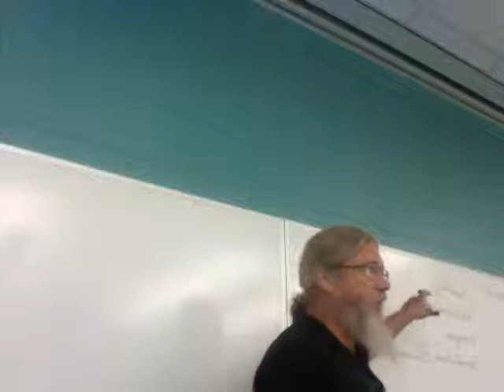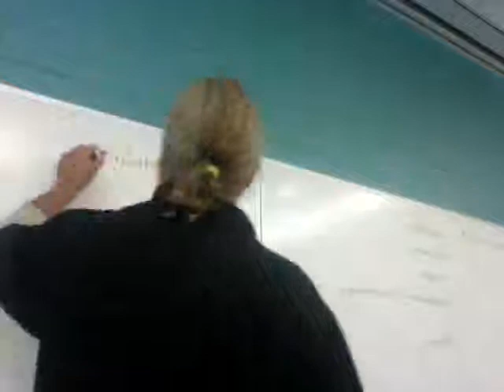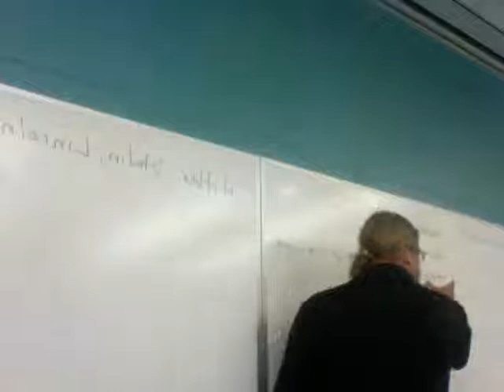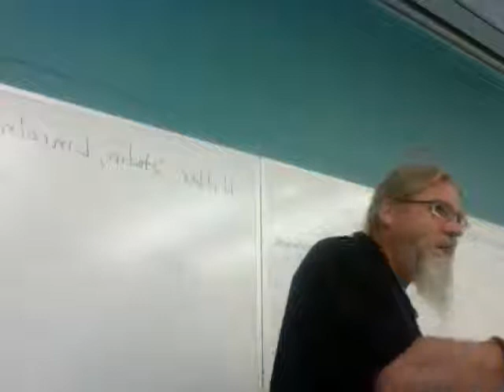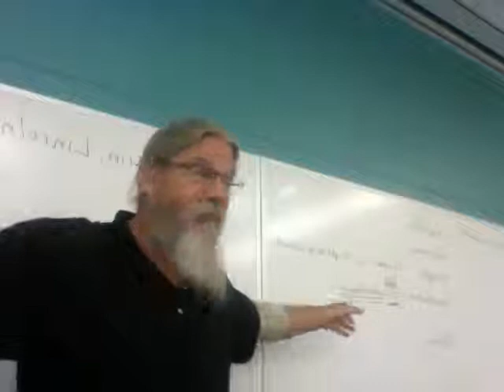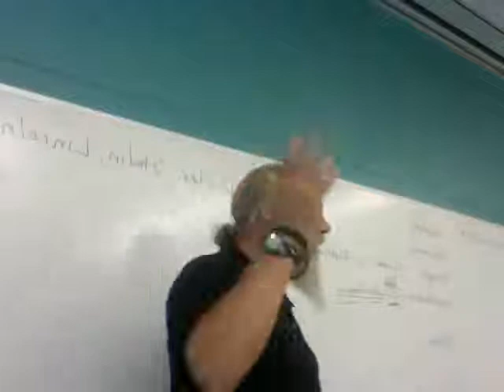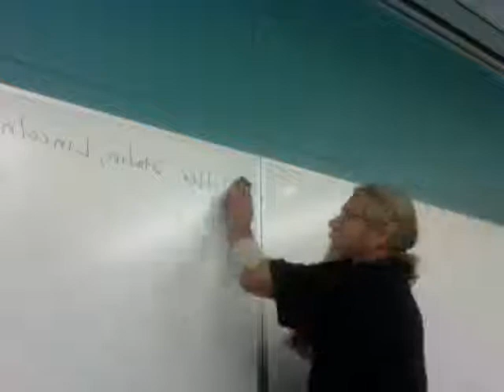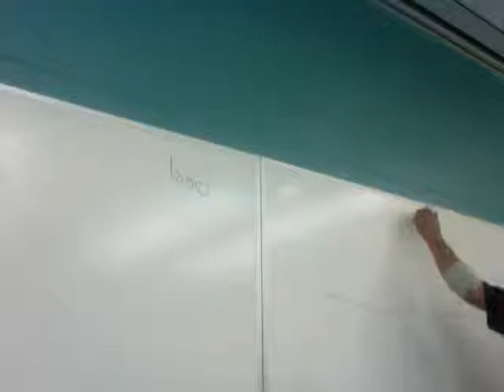Lecture 2 on Tolkien's "On Fairy Stories"